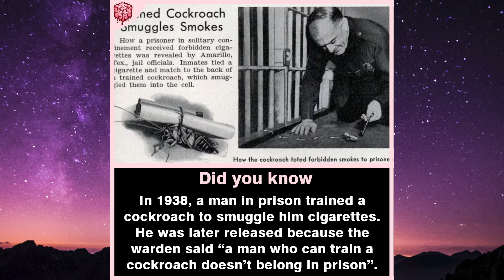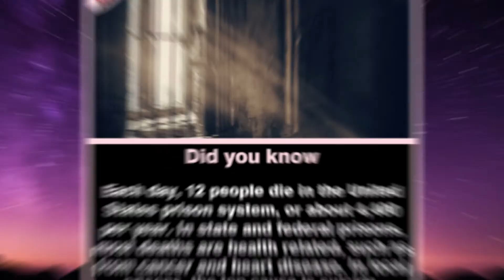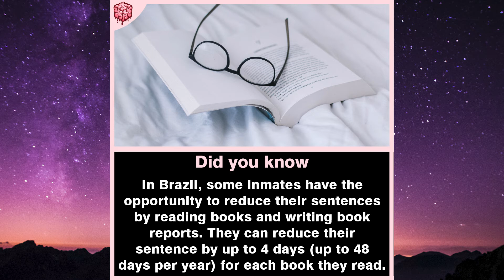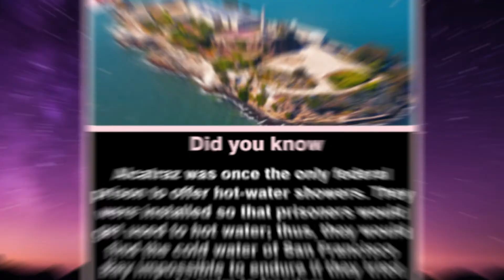Interesting facts about PRISONS | Mind blowing facts | Exofacts | Did you know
If you liked the video we would appreciate your like and sub, thanks!

IMPORTANT